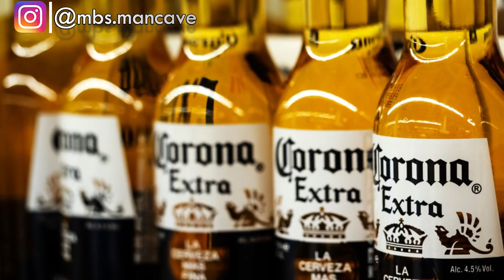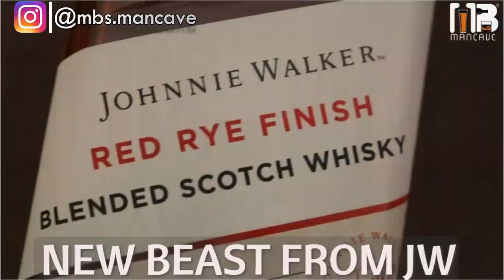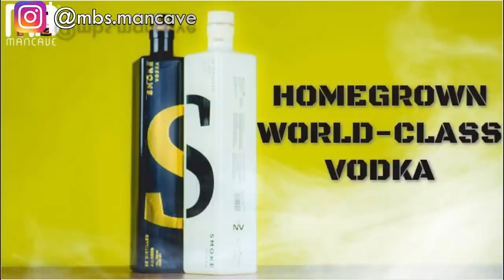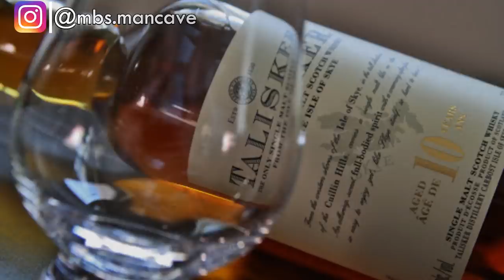Best of 2020 | Whisky, Vodka, Rum & Beer